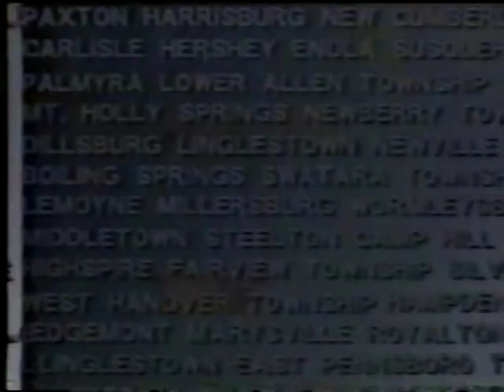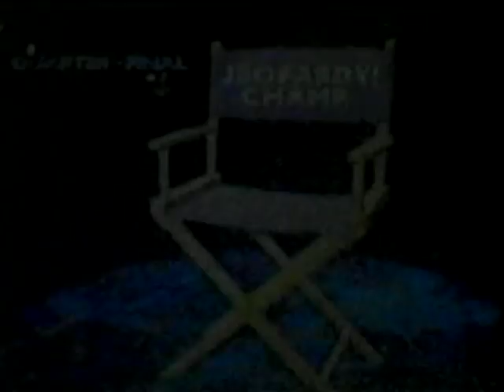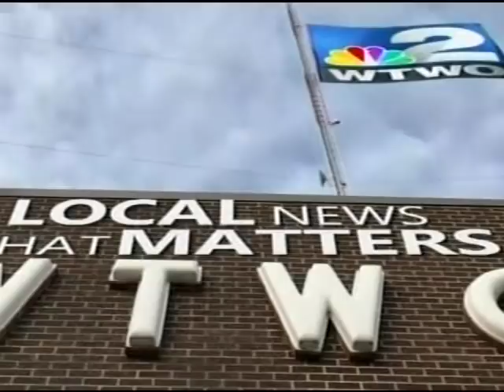Various TV Newscast Opens, Promos, and Station IDs, Part 155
Circa 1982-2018. Special thanks to stevieboy24/7 and Craig Simmons for the older clips.